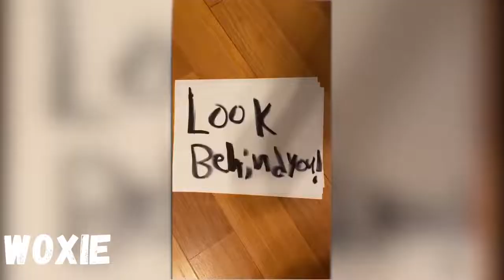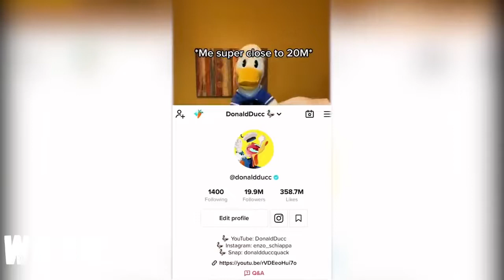Best TikToks of Donald Duck in October @donalducc Tiktok Compilation